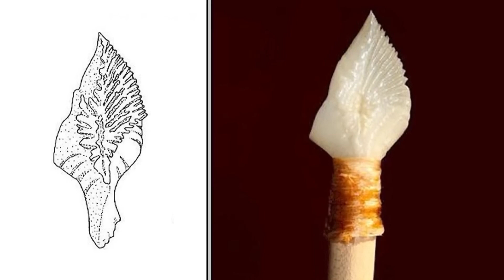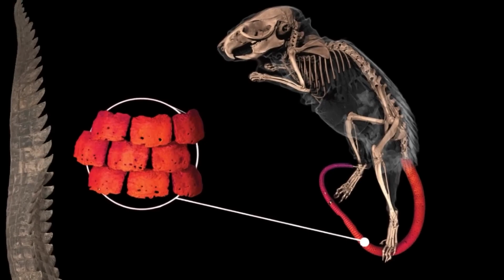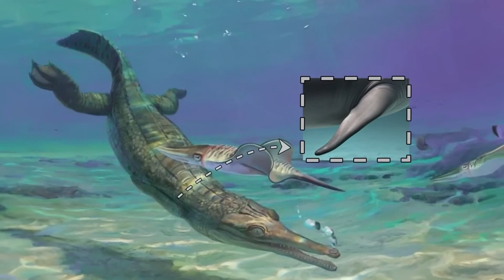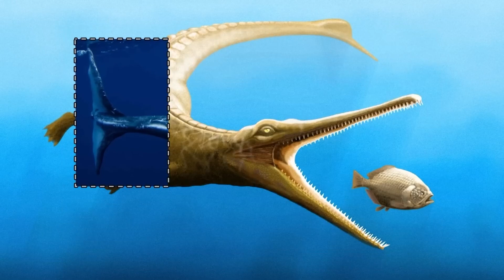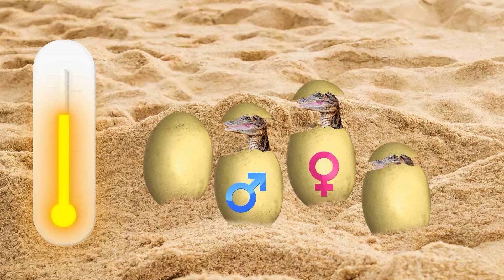Alligatoren und Krokodile haben den besten Körper - deswegen leben sie seit Millionen von Jahren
Eines Tages fanden die Leute einen Fisch, der verdächtig nach einem Alligator aussah. Und weißt du, wie sie ihn nannten?  Den Alligator-Gar. Weißt du, warum er so sehr wie ein Alligator aussieht und fast alles von diesem Tier übernommen hat?  Weil es für Tiere nichts Besseres gibt, als einen Körper wie ein Alligator zu haben.

Alligatoren, Kaimane, Krokodile und ihre Verwandten gibt es schon seit Ewigkeiten auf diesem Planeten, und sie haben sich in all der Zeit kaum verändert. Das liegt daran, dass sie die perfekten Lebewesen für ihre Umgebung sind und es so geschafft haben, einige schwere Naturkatastrophen zu überleben.  Aber um ein klares Bild zu bekommen, müssen wir genauer hinsehen.

Wenn wir einen Blick auf die Karte werfen, die zeigt, wo Alligatoren und Krokodile leben, ist es ziemlich klar, dass sie warme Orte als Lebensraum wählen. Diese Tiere sind häufig an Orten mit warmem Klima zu finden. Das heißt aber nicht, dass ein Krokodil, das an einem kalten Ort gelandet ist, dem Untergang geweiht ist. Weißt du noch, was ich über ihre gut angepassten Körper gesagt habe?

Auch für kalte Herausforderungen haben sie Tricks im Ärmel.

Wenn die Temperatur unter 21,1 Grad Celsius fällt, legen diese Tiere eine Fresspause ein. Wenn es noch kälter wird, suchen sich Alligatoren ein gemütliches Plätzchen am Ufer eines Teiches oder Flusses, wo sie ein Nickerchen machen, bis es wieder wärmer wird.  Alligatoren sind ziemlich widerstandsfähige Tiere. Sie können mit sehr kühlem Wetter umgehen.

Aber wenn die Temperaturen sinken, haben sie eine clevere Strategie. Anstatt in ihren Höhlen zu schlafen, in denen sie festsitzen können, tauchen die Alligatoren ins Wasser ein. Sie tauchen aber nicht ganz unter. Stattdessen halten sie ihre Nasenlöcher normalerweise über der Wasserlinie. So können sie weiteratmen, wenn sich das Eis bildet.

In manchen Fällen bleiben sie sogar ein paar Tage im Eis eingefroren, bevor sie herausschwimmen, wenn es auftaut. In den Lebensräumen der Alligatoren halten diese Kälteperioden zum Glück nicht allzu lange an.  Alligatoren können längere Zeit nur mit der Nase über der Wasseroberfläche ausharren, da sie zum Überleben ausschließlich auf Sauerstoff angewiesen sind.

Ihr Stoffwechsel verlangsamt sich bis zu dem Punkt, an dem ihr Herz aufhört zu schlagen. Diese unglaubliche Anpassung ermöglicht es ihnen, etwa 4 bis 5 Monate lang in diesem gefrorenen Zustand auszuharren. Dann erholen sie sich wieder völlig gesund.  In Amerika trotzen die Alligatoren den kalten Wintern, während die Krokodile in Afrika vor einer ganz anderen Herausforderung stehen.

Sie haben mit sengender Hitze und trockenen Bedingungen zu kämpfen.

Normalerweise bleiben Krokodile lieber an einem Ort und warten darauf, dass ihre nächste Mahlzeit zu ihnen kommt. Aber wenn die Trockenzeit kommt, haben sie keine andere Wahl, als sich eine gemütlichere Umgebung zu suchen. Ein Beispiel dafür ist der Beginn der Trockenzeit im Gorongosa-Nationalpark. Du kannst beobachten, dass die Krokodile ihr Zuhause in den Flüssen verlassen und zum Urema-See gehen, einem Ort, der immer nass bleibt.

Einige Krokodile ziehen es jedoch vor, die Trockenzeit abzuwarten, anstatt zum See zu gehen. Sie graben Höhlen im weichen Flussbett und werden in der Trockenzeit vom Schlamm zugedeckt. Das ist eine funktionierende Strategie. Vielleicht entdeckst du nur ein Auge, das aus dem Schlamm herausschaut, und du ahnst nicht, dass es ein Krokodil ist, das geduldig auf bessere Tage wartet.

Dieser Prozess, der dem Winterschlaf ähnelt, wird Ästivation genannt. Tief im Schlamm eingegraben, können Krokodile 3 bis 4 Monate ohne Wasser auskommen, bis der Regen zurückkehrt. Wenn das passiert, kommen die Krokodile heraus und freuen sich auf eine wohlverdiente, erfrischende Dusche. Stell dir vor, wie gut es sich anfühlt, den ganzen Schmutz abzuwaschen.

Wenn es um Nahrung geht, können Alligatoren und Krokodile sogar 2 bis 3 Jahre ohne eine Mahlzeit auskommen. Ja, du hast richtig gehört. Sie speichern zusätzliche Kalorien in Form von Fettdepots an der Basis ihres Schwanzes, sozusagen als Rücklage für schlechte Zeiten. Es mag unglaublich klingen, aber mit diesen Fettdepots schaffen es diese